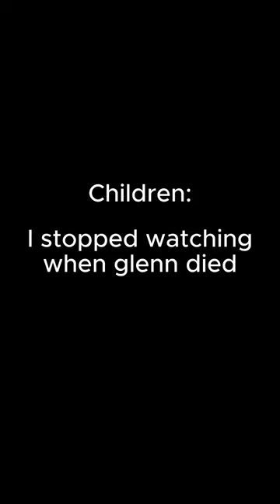Wayne Dunlap... | The Walking Dead